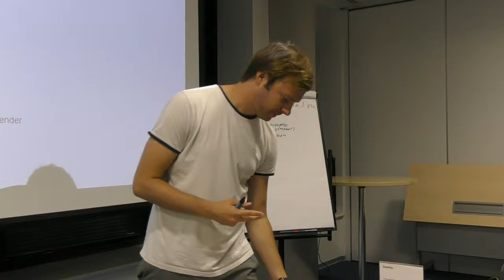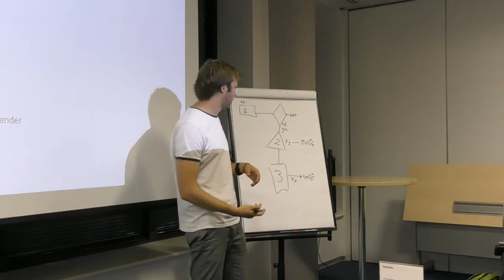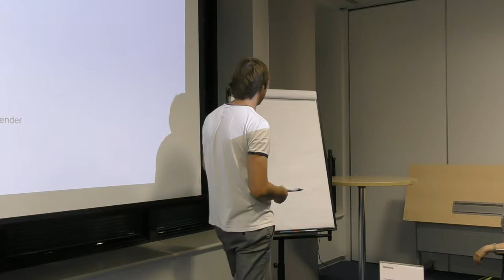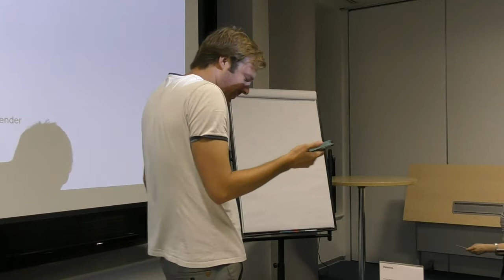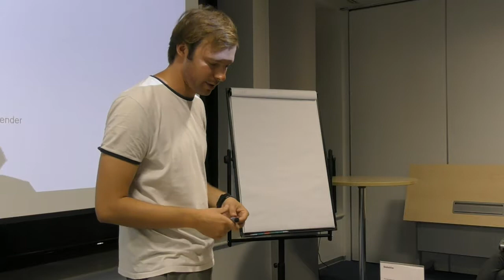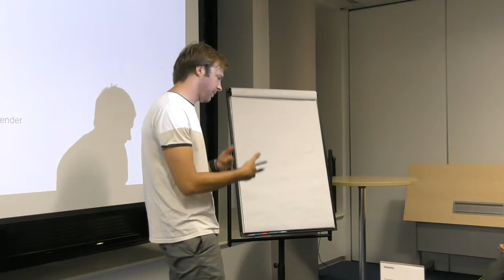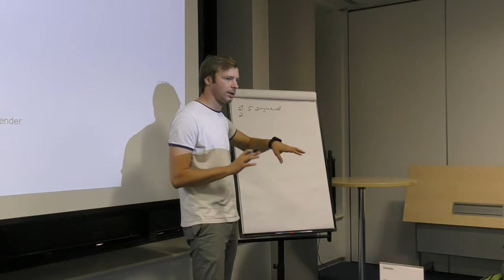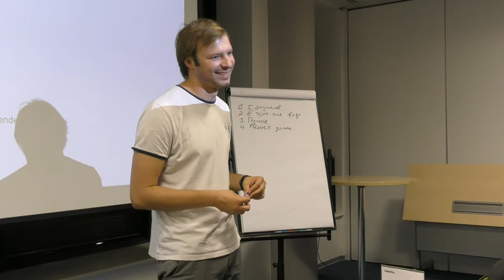Митап «Email-маркетинг для НКО». Часть 3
23 июля 2018 года состоялся митап Теплицы социальных технологий «Email-маркетинг для НКО: от стратегии к доверию». Участники узнали, как создается стратегия email-маркетинга и как создать доверие к организации с помощью писем.

На встрече выступил Иван Ильин, коммерческий директор Email Soldiers.